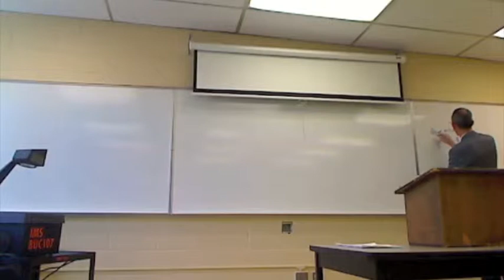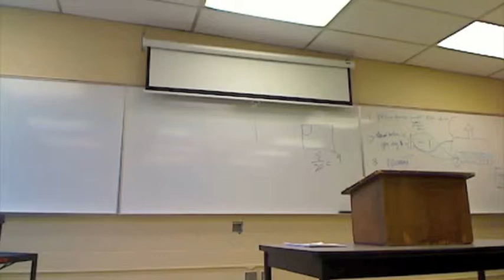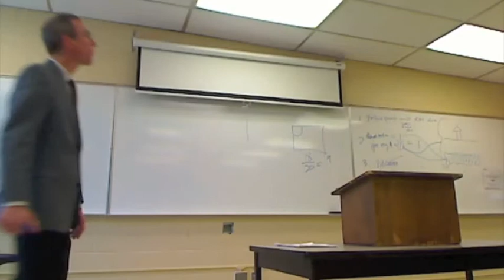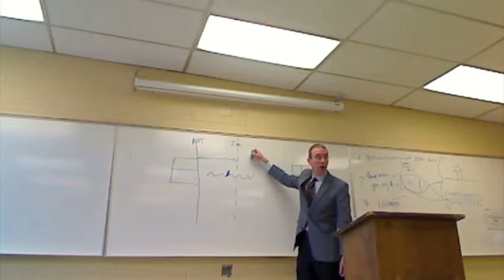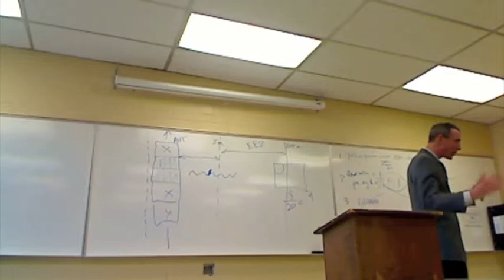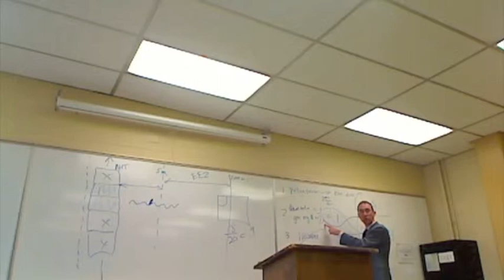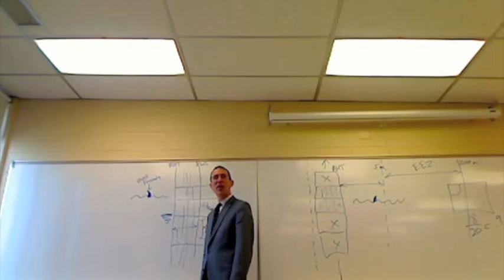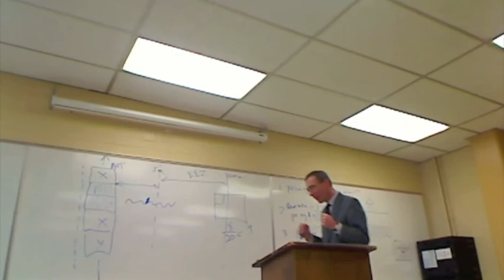2-21-13 REAL ESTATE LAW